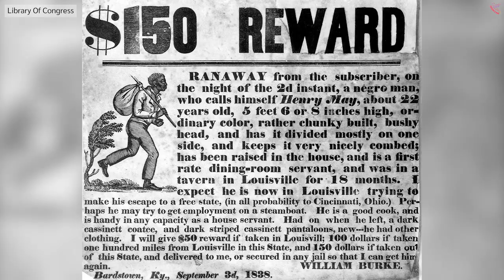Black History in Canada (In 60 Seconds!)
How much do you know about Black history in Canada? Test your knowledge in just 60 seconds in this video!